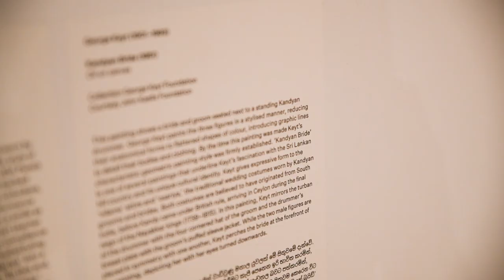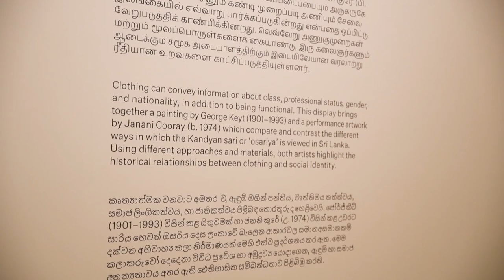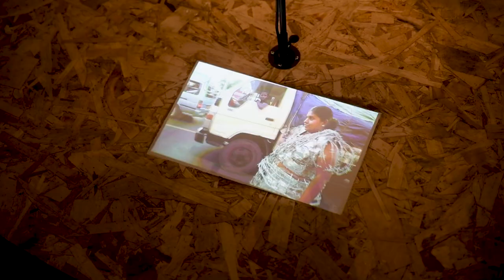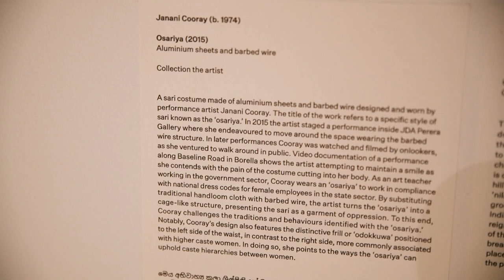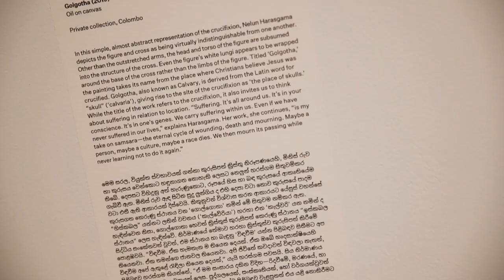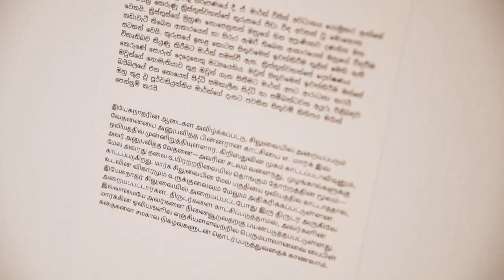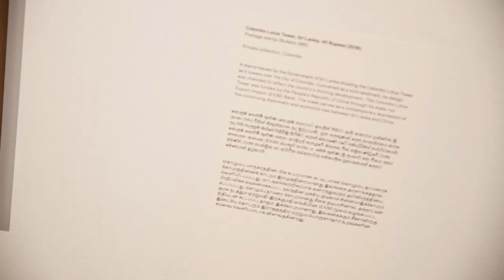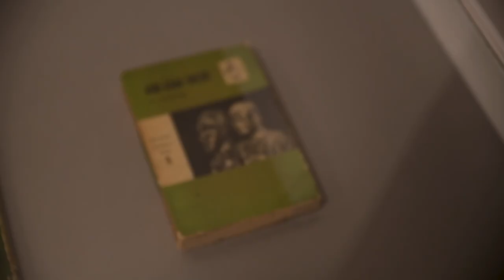Encounters | Rotation 03 at the Museum of Modern and Contemporary Art Sri Lanka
The third rotation of the Encounters exhibition is open at the Museum of Modern and Contemporary Art Sri Lanka.

The new rotation is centered around two George Keyt paintings - Kandyan Bride and The Offering, both of which are featured in this video.

Visit the Museum for tours and explanations that go into far greater detail and make you look at (and think about!) the featured art in entirely new ways.

Visit mmca-srilanka.org for more information on the museum and htier public events, all of which are free.